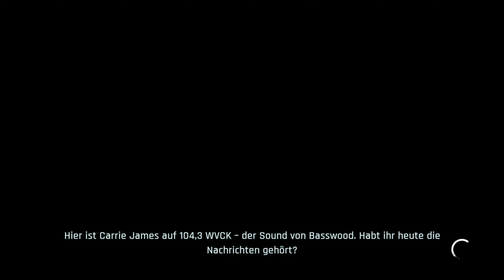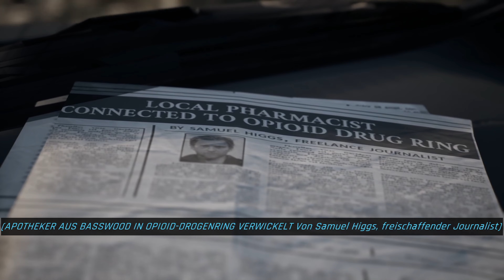Twin Mirror #09 Ein Mann der Gerechtigkeit *Ende*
Twin Mirror ist ein Adventurespiel, das von Dontnod Entertainment entwickelt, von Shibuya Productions koproduziert und von Bandai Namco am 1. Dezember 2020 für Microsoft Windows, PlayStation 4 und Xbox One veröffentlicht wurde